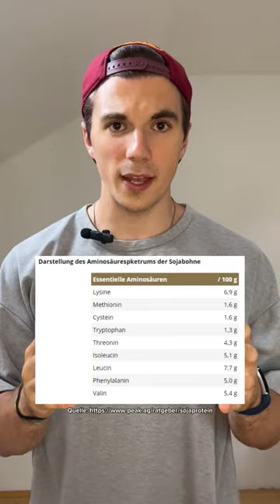Sojaprotein schlecht für Testosteron? Teil 2